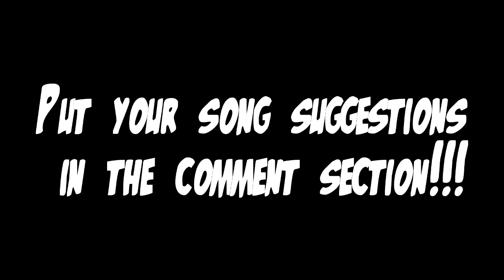Road to Tube: Ep.8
Hope you guys enjoyed the amazing killcam by Defend

song1- I'm Alright
song2- Knock Out
song3- Whistle
Artist for all songs- Jake Miller